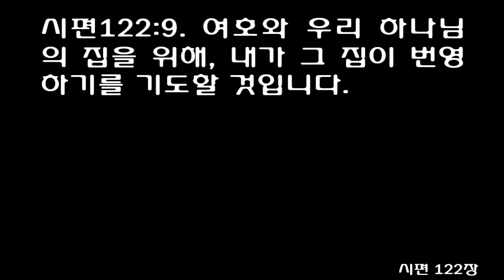시편 122편 (쉬운성경) Psalm 122 [Because of the house of the Lord our God,I will pursue your prosperity.]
Psalms Chapter 122 תְּהִלִּים
א  שִׁיר הַמַּעֲלוֹת, לְדָוִד:
שָׂמַחְתִּי, בְּאֹמְרִים לִי--    בֵּית יְהוָה נֵלֵךְ. 1 A Song of Ascents; of David. {N}
I rejoiced when they said unto me: 'Let us go unto the house of the LORD.'
ב  עֹמְדוֹת, הָיוּ רַגְלֵינוּ--    בִּשְׁעָרַיִךְ, יְרוּשָׁלִָם. 2 Our feet are standing within thy gates, O Jerusalem;
ג  יְרוּשָׁלִַם הַבְּנוּיָה--    כְּעִיר, שֶׁחֻבְּרָה-לָּהּ יַחְדָּו. 3 Jerusalem, that art builded as a city that is compact together;
ד  שֶׁשָּׁם עָלוּ שְׁבָטִים, שִׁבְטֵי-יָהּ--עֵדוּת לְיִשְׂרָאֵל:    לְהֹדוֹת, לְשֵׁם יְהוָה. 4 Whither the tribes went up, even the tribes of the LORD, as a testimony unto Israel, to give thanks unto the name of the LORD.
ה  כִּי שָׁמָּה, יָשְׁבוּ כִסְאוֹת לְמִשְׁפָּט:    כִּסְאוֹת, לְבֵית דָּוִד. 5 For there were set thrones for judgment, the thrones of the house of David.
ו  שַׁאֲלוּ, שְׁלוֹם יְרוּשָׁלִָם;    יִשְׁלָיוּ, אֹהֲבָיִךְ. 6 Pray for the peace of Jerusalem; may they prosper that love thee.
ז  יְהִי-שָׁלוֹם בְּחֵילֵךְ;    שַׁלְוָה, בְּאַרְמְנוֹתָיִךְ. 7 Peace be within thy walls, and prosperity within thy palaces.
ח  לְמַעַן, אַחַי וְרֵעָי--    אֲדַבְּרָה-נָּא שָׁלוֹם בָּךְ. 8 For my brethren and companions' sakes, I will now say: 'Peace be within thee.'
ט  לְמַעַן, בֵּית-יְהוָה אֱלֹהֵינוּ--    אֲבַקְשָׁה טוֹב לָךְ. 9 For the sake of the house of the LORD our God I will seek thy good. {P}
예루살렘의 행복한 사람들-다윗의 시. 예배드리러 올라가는 자의 노래
[시]122:1 사람들이 내게 "우리 함께 여호와의 집에 가자" 라고 말할 때, 나는 기뻐하였습니다.
[시]122:2 오 예루살렘이여, 우리의 발이 네 문 안에 서 있습니다.
[시]122:3 예루살렘은 건물이 단단하게 연결된 도시처럼 건설되었습니다.
[시]122:4 그 곳은 각 지파들, 곧 여호와의 지파들이 여호와의 이름을 찬양하기 위해 올라가는 곳입니다. 이스라엘에게 주어진 법규에 따라 찬양하러 가는 곳입니다.
[시]122:5 재판하기 위해 다윗의 집의 왕좌들이 거기에 모였습니다.
[시]122:6 예루살렘의 평화를 위해 기도하십시오. "예루살렘을 사랑하는 자들이여, 안전하기 바랍니다.
[시]122:7 예루살렘의 성벽 안에 평화가 있고, 예루살렘 성 안에 안정이 있기 바랍니다."
[시]122:8 나의 형제들과 친구들을 위해, "너희 안에 평화가 있을 것이다" 라고 내가 말할 것입니다.
[시]122:9 여호와 우리 하나님의 집을 위해, 내가 그 집이 번영하기를 기도할 것입니다.
시편 122편

Ⅰ. 예루살렘을 노래함 122:1-5

각자의 집에서 하나님께 예배를 드리는 것은 당연히 해야 할 일이다. 그러나 이것으로는 충분치가 않다. 무엇보다도 우리들은 함께 모이는 일을 중단하지 말고 '여호와의 집에 올라가' 그곳에서 예배를 드려야 한다. 하나님 안에서 즐거워하는 자들은 하나님을 섬길 기회를 만난 때나 부르심을 받을 때 가장 기뻐한다. 우리는 그리스도 안에서 한 형제된 친구들이 선한 일을 계획하고 있을 때, 자기를 불러 함께 수고해 달라고 권하기를 원해야 할 것이다. 옛날 이스라엘 온 지역에서 성전을 향해 올라오던 사람들은 긴 여행으로 피로를 느낄 때마다, 이제 예루살렘이 얼마 남지 않았으며 그곳에 당도하기만 하면 쌓이고 쌓인 여독을 보상받을 것이라고 자신을 위로하곤 하였다. 예루살렘은 워낙 그 지형이 아름다운 곳이었고, 훌륭한 건축물도 상당히 많은 도읍이었다. '조밀한 성읍'이라 함은 예루살렘 안의 건물들이 질서 정연하게 세워져 서로 튼튼히 지탱해 주고 있다는 점을 나타내고 있다. 그런 의미에서 예루살렘은 하나님의 사랑과 성도 간의 교제가 한데 어우러져 하나를 이루고 있는 그리스도의 교회를 예표하고 있는 것이다. 아무튼 예루살렘은 거룩한 성읍으로서 이스라엘의 모든 사람이 함께 모이는 장소였다(4절). 지파들이...그리로 올라가는도다. 이 구절은 예루살렘이 이스라엘 전역에서 올라온 사람들이 함께 만나는 곳임을 나타내 준다. 이스라엘 사람들은 하나님께서 하시는 말씀을 듣기 위하여 그곳에 모이는 것이다. 거기 판단의 보조를 두셨으니(5절). 이는 예루살렘이 왕이 머무는 도성이라는 점을 나타내 준다. 이것이 또 이스라엘 백성이 예루살렘을 사랑해야 하는 이유이기도 했다. 왜냐하면 하나님의 성품을 본받은 사람에 의해 정의가 지켜지는 곳이기 때문이었다.

#1-5 The pleasure and profit from means of grace, should make us disregard trouble and fatigue in going to them; and we should quicken one another to what is good.
We should desire our Christian friends, when they have any good work in hand, to call for us, and take us with them.
With what readiness should we think of the heavenly Jerusalem! How cheerfully should we bear the cross and welcome death, in hopes of a crown of glory! Jerusalem is called the beautiful city.
It was a type of the gospel church, which is compact together in holy love and Christian communion, so that it is all as one city.
If all the disciples of Christ were of one mind, and kept the unity of the Spirit in the bond of peace, their enemies would be deprived of their chief advantages against them.
But Satan's maxim always has been, to divide that he may conquer; and few Christians are sufficiently aware of his designs.

Ⅱ. 예루살렘의 평강을 노래함 122:6-9

여기서 다윗은 예루살렘의 평안을 구하라고 촉구하였다(6,7절). 예루살렘을 위하여 평안을 구하라. 이는 그 백성들의 복지와 유익을 위해 기도하되 특별히 사람들의 마음이 하나가 되게 해 달라고 간구해야 한다는 것이다. 이와 마찬가지로 우리도 오늘날 이 땅에서 그리스도의 교회가 평안과 유익을 누릴 수 있도록 간절히 기도를 해야 한다. 또한 입술로는 늘 '네 성에 안에는 평강이 있으라'는 말을 해야 한다(7절). 이는 가장 미천한 자로부터 가장 위대한 자에 이르기까지 그곳에 거하는 사람들 모두가 평안한 삶을 누리라는 것이다. 또한 성안에 평강이 있으라 함은 일차적으로 적의 공격을 받지 않는다는 뜻이며, 만약에 공격을 받더라도 효과적으로 방어하여 절대 점령을 당하지 않을 것이라는 의미이기도 하다. 그리고 권좌에 앉은 자가 거하는 '궁중에 형통이 있을지어다.' 이것은 이들이 나라를 제대로 다스리게 해달라고 기도하는 마음을 드러내고 있다. 다윗은 다른 사람들이 무어라 하더라도 계속 '네 가운데 평강이 있을지어다'라고 축복할 것을 결심하였다. 그는 결단코 "제사장과 선지자들은 이 백성의 평강을 위해 기도할지어다. 그것이 너희 일이니라. 그리고 백성들아 달리 할 일이 정해지지도 않았으니 너희도 그렇게 기도할지어다. 나는 평강을 위해 싸우고 다스리겠노라"라고 말하지 않았다. 오히려 "나 역시 평강을 위해 기도하겠노라"고 말하였던 것이다. '내 형제와 붕우를 위하여'라 함은 다윗이 형제로 여겼던 진실한 이스라엘 사람 모두와(다윗은 이들을 형제라고 불렀다, 대상 28:2) 하나님께 예배드릴 때 한 마음으로 함께 참여하였던 사람들을 위하여 기도했다는 뜻을 내포하고 있다. 하나님의 법도와 그 앞에 경건한 예배를 드리는 자들을 진실한 마음으로 사랑한 결과로 그들의 평강에 관심을 갖는 것은 옳은 일이다.

#6-9 Those who can do nothing else for the peace of Jerusalem, may pray for it.
Let us consider all who seek the glory of the Redeemer, as our brethren and fellow-travellers, without regarding differences which do not affect our eternal welfare.
Blessed Spirit of peace and love, who didst dwell in the soul of the holy Jesus, descend into his chu